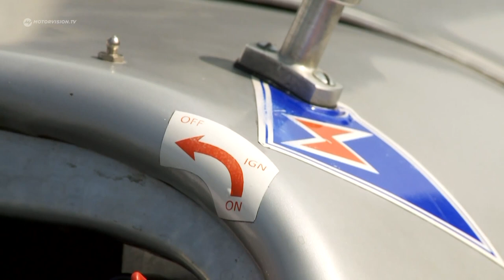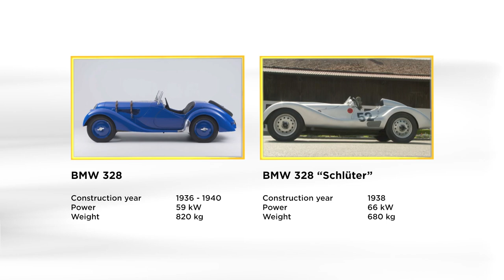Age Cannot Affect This Car | BMW 328 Schlüter | Motorvision